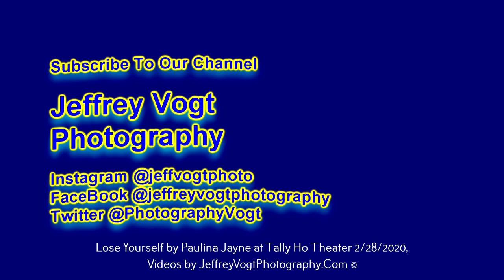Lose Yourself by Paulina Jayne, at Tally Ho Theater 2/28/2020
Paulina Jayne, at Tally Ho Theater, Leesburg Virginia, performing Lose Yourself, 2/28/2020 Photos/Video by Jeffrey Vogt

***To see Photos, Videos, Audio and a short write up on the show visit our main